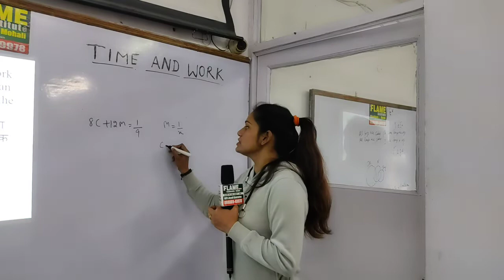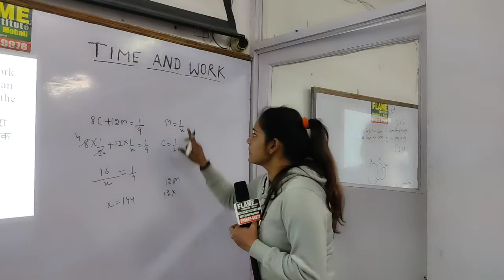8 children and 12 men complete a certain piece of work in 9 days.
8 children and 12 men complete a certain piece of work in 9 days. If each child takes twice the time taken by a man to finish the work, in how many days will 12 men finish the same work ?
8 बच्चे और 12 पुरुष 9 दिनों में एक निश्चित काम पूरा करते हैं। यदि प्रत्येक बच्चा काम खत्म करने के लिए एक आदमी लिए गए समय से दुगना समय लेता है, तो 12 पुरुष एक ही काम को कितने दिनों में पूरा करेंगे?